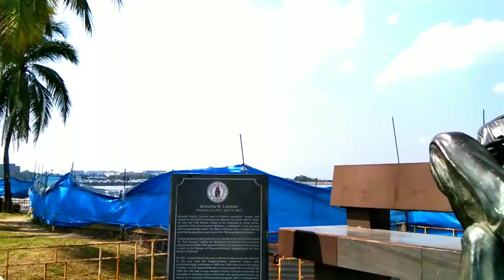manila Bay update! March,9-2021